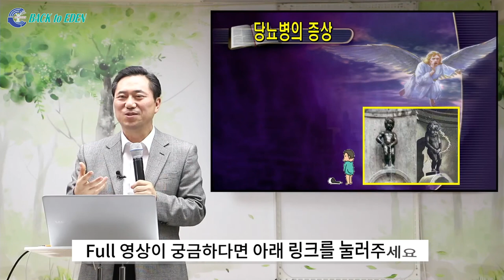[하이라이트] 당뇨병의 증상(다식) 치료사례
※ 주소         : 강원도 속초시 청봉로 5길 29 (설악동 254번지)